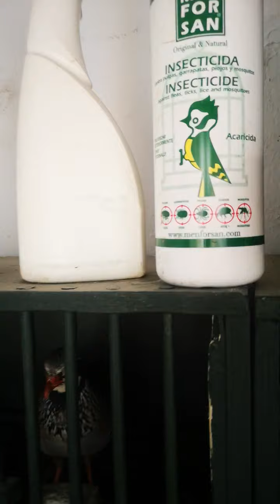13 de agosto de 2021